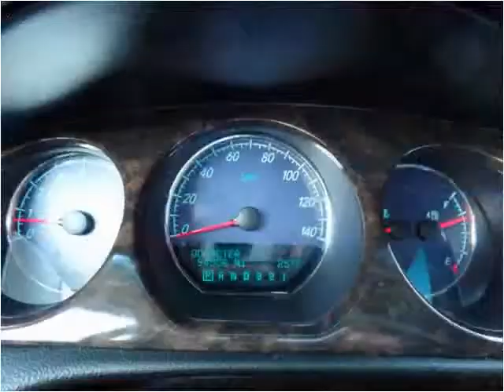2006 Buick Lucerne Used Cars Denver, Aurora, littleton, gold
This 2006 Buick Lucerne is available from Auto Mart USA.